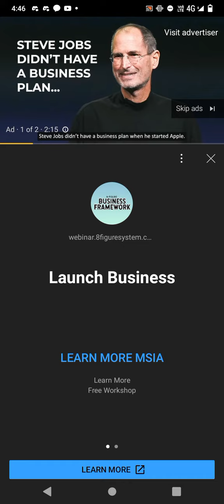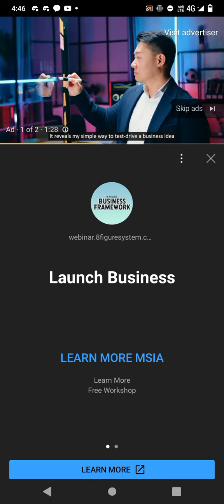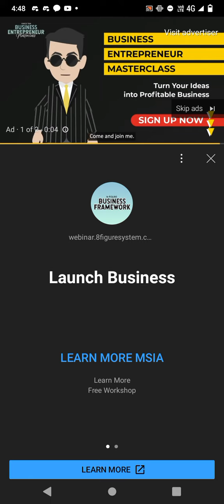Business framework using Vyond (again)